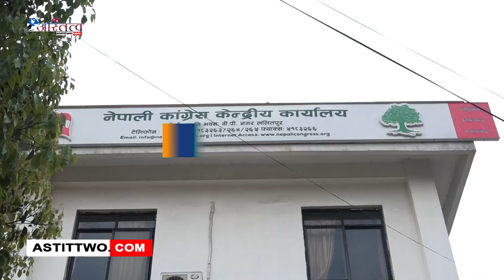नेपाली कांग्रेस निकट नेविसंघका असन्तुष्ट पक्षले पार्टी कार्यालय सानेपामा रिले अनशन सुरु गरेका छन् ।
अध्यक्ष दुजाङ शेर्पाको कार्यशैलीप्रति असन्तुष्टि जनाउदै नेपाली कांग्रेस निकट नेविसंघका असन्तुष्ट पक्षले पार्टी कार्यालय सानेपामा रिले अनशन सुरु गरेका छन् ।
म्याद सकिसकेको असक्षम सभापतिलाई खारेज गरि नयाँ पदाधिकारीसहितको विधान सम्मत कमिटी ल्याउनुपर्ने भन्दै नेविसंघ वृहत संघर्ष समितिले शनिबारबाट रिले अनशन सुरु गरेका हुन् । अध्यक्ष शेर्पाले स्ववियु निर्वाचनको बेला जथाभावी जिम्मेवारी तोकेको भन्दै ती निर्णयहरु खारेज गर्नुपर्ने माग असन्तुष्ट पक्षले राख्दै आएको छ ।

उनीहरुले असंवैधानिक सभापतिले गरेको सम्पूर्ण चिठि खारेज हुनुपर्ने, १२ आं महाविधेशनको सुनिश्चित गरिनुपर्ने माग राखेका छन् । पार्टी कार्यालय सानेपामा अनशन बस्दै नेविसंघका कार्यकर्ता अंशुल केसीले म्याद सकिसकेको अध्यक्षले संगठन विरोधी काम गरेको र पार्टी दिएको म्यान्डेड अनुसार स्ववियु अधिवेशनको महाधिवेशनको तयारी गर्न नसकेको आरोप लगाउनुभयो । उहाले बिधिबिधानमा टेकेर नयाँ कमिटी गठन गर्नुपर्ने माग रहेको बताउनुभयो ।

यसअघि कांग्रेसका सभापति शेरबहादुर देउवाले एक बर्षअघि दुजाङ शेर्पालाई नेविसंघको अध्यक्षमा नियुक्त गर्नुभएको थियो भने स्थानीय, प्रदेश र प्रतिनिधि सभा निर्वाचनको परिणाम प्राप्त भएको मितिले तीन महिनाभित्र केन्द्रीय अधिवेशन सम्पन्न गरिसक्नुपर्ने जिम्मेवारी तोकिएको थियो । तोकिएको समयअवधि भित्रपनि शेर्पाले आफ्नो जिम्मेवारी पूरा नगरेकाले पुरानो कार्यसमिति खारेज गर्दै नयाँ कार्यसमिति गठन गर्नुपर्ने माग असन्तुष्ट पक्षको छ ।